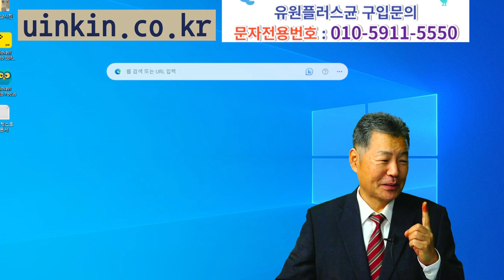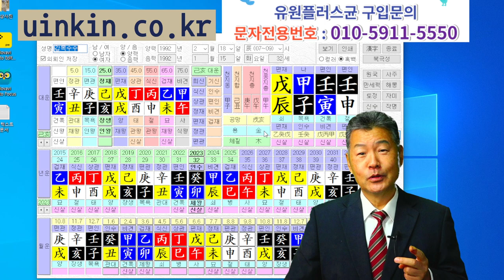발효반찬가게 창업11강 발효음식 종류 소개